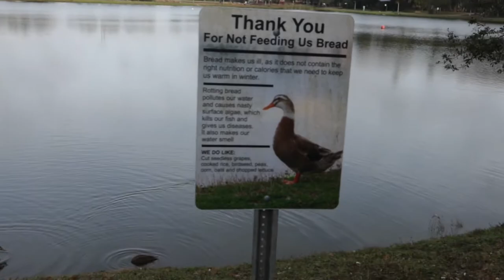Rabbit & Sugar Glider Park Day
Quick tour of a Daytona Beach park and lake. Bunnies get grass time, gliders get treats from playground kids.